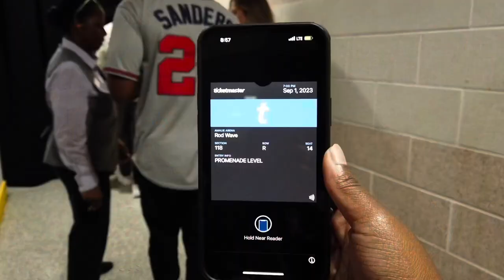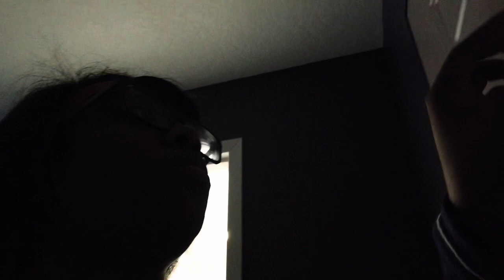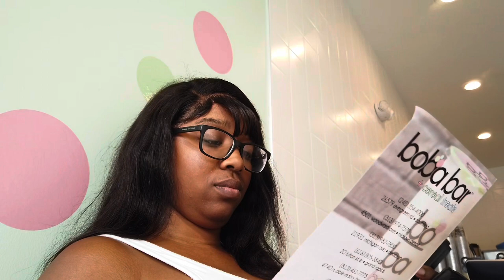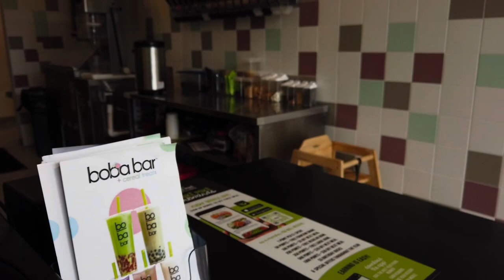ROD WAVE brings LIL BABY, GHERBO, & MORE! Amalie Arena Concert, Radisson Hotel, Buckees Road Trip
Today I’m taking you all to Tampa! I am going to the Rod Wave & Friends concert! Y’all already know I never miss a @RodWaveOfficial Concert!

Links:
Wig I Installed

FAQ:
Weight: 164 lbs
Size Reference: 12 in jeans, 8 in dress, Medium in Tops
Height: 5’3

0:00-03:56 Introduction to Road Trip
03:57-05:40 Working From Home
05:41-11:28 PreGame
11:29-14:15 Hotel Check In
14:16-25:18 Rod Wave And Friend Concert
25:19-30:31 Breakfast and Checkout
30:32-31:55 Trying Boba Place
31:56-34:50 Buckees
34:51-35:07 Outro